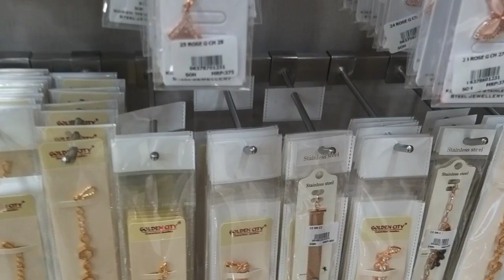పుత్తడిని(బంగారం) మినించిన ఇత్తడి ఇంత చవక one gram gold jewellery